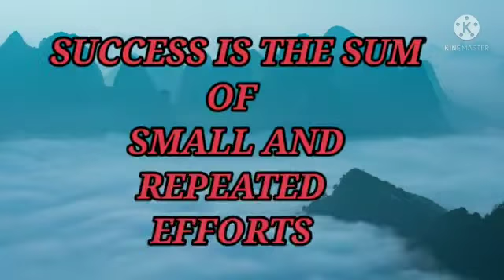Good Morning # Good thought # Positive Vibes!!!